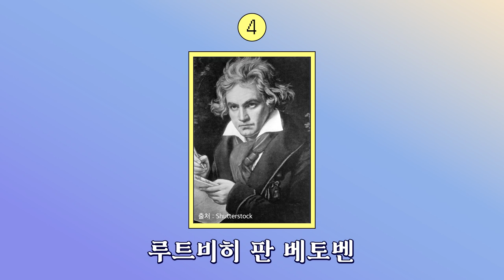템망진창 퀴즈 게임 천국 하지만 귀여웠죠?ㅣ뷰티쁠(BEAUTY+)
템페스트 와 〈뷰티쁠〉이 함께한 랜덤 게임 플레이어. 👾🕹레전드 팀플레이부터 아군도 속여버리는 템망진창 모먼트까지. 😉역대급 귀여움으로 알차게 꽉꽉 차있어 편집점을 찾기 어려웠을 정도라고 하는데요. 👀템깅이들의 우당탕탕 퀴즈 타임, 지금 바로 영상으로 확인해보세요. 🎬